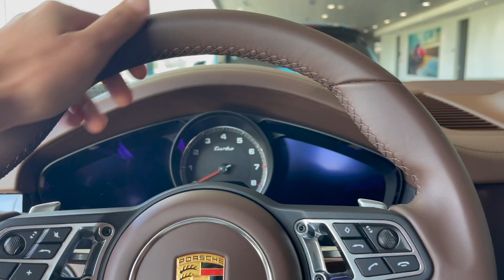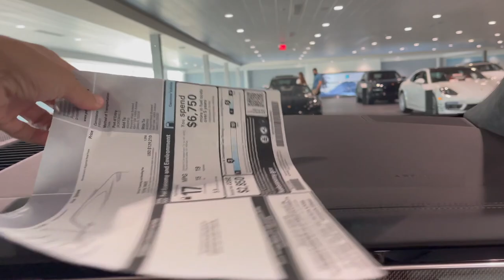This NEW 2022 PORSCHE is JE L' AIME !!!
NEW PORSCHE 911 CAYENNE MACAN TAYCAN GT2 GT3 RS VLOG at the dealership in west broward close to Miami south florida